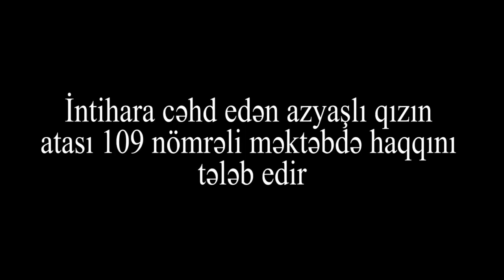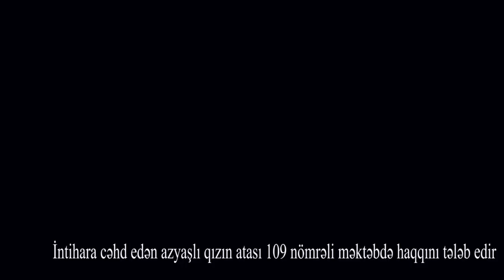"Nəyi çəkirsən ay şərəfsiz, telefonu çırparam təpənə"-5-ci sinif şagirdini kim intihara sürükləyib?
İntihara cəhd edən azyaşlı qızın atası 109 nömrəli məktəbdən haqqını tələb edir!